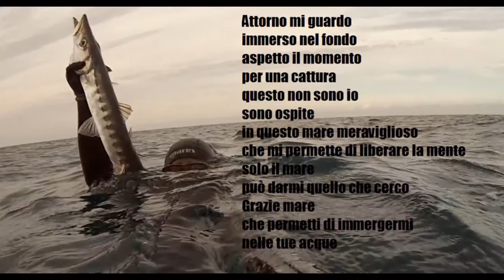Pescasub:Dentice mancato con sorpresa finale.Video HD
Non so come certa gente possa navigare il mare,le regole sono poche,ma l'ignoranza supera tutto,mi chedo se io fossi 30 metri dalla boa,cosa sarebbe successo?
Je ne sais pas comment certaines personnes peuvent naviguer dans la mer, les règles sont peu nombreux, mais l'ignorance plus que tout, je Cedo si j'étais à 30 mètres de la bouée, ce qui se passerait?